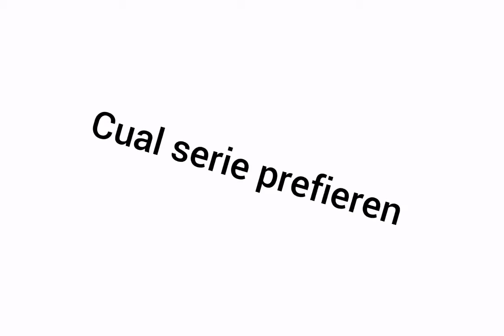cuál serie prefieren